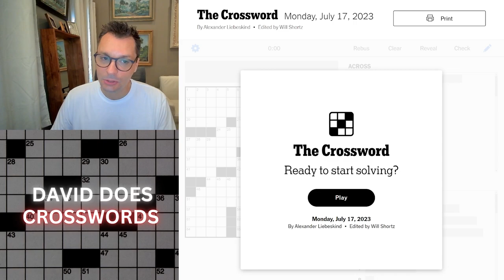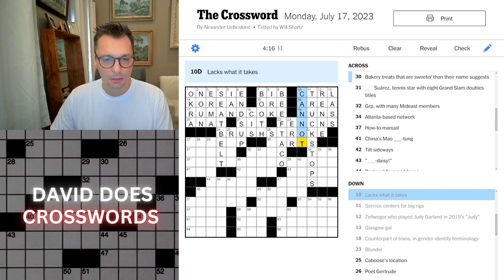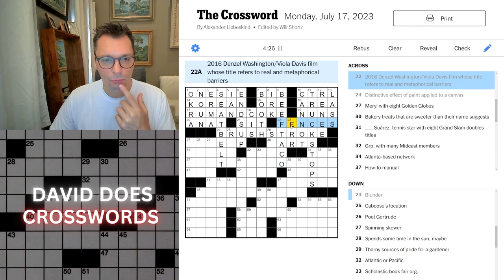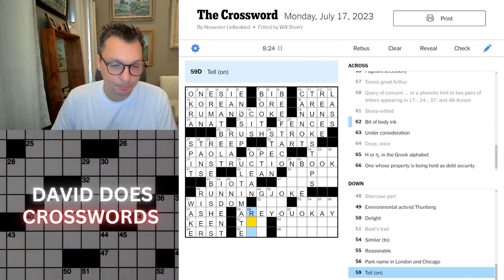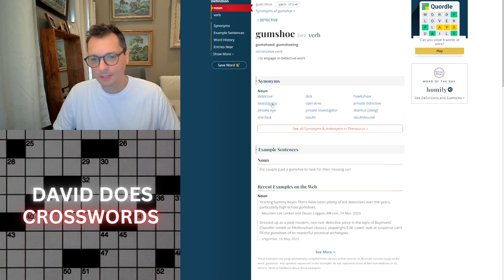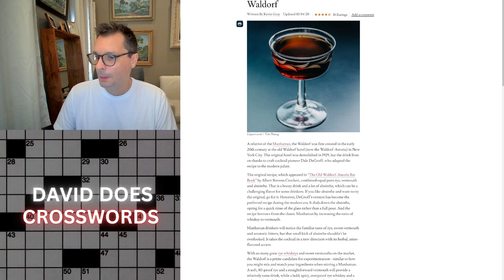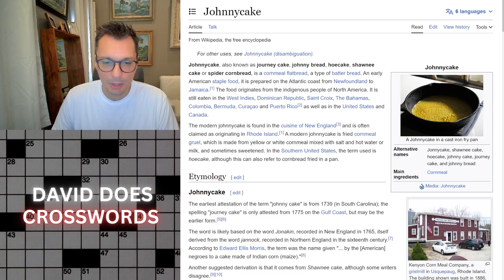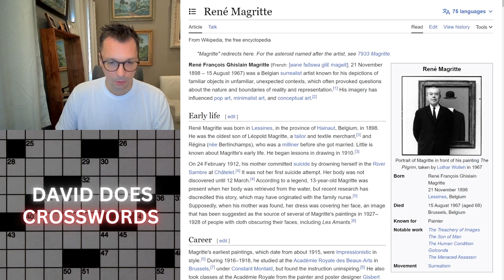Monday New York Times Crossword puzzle.